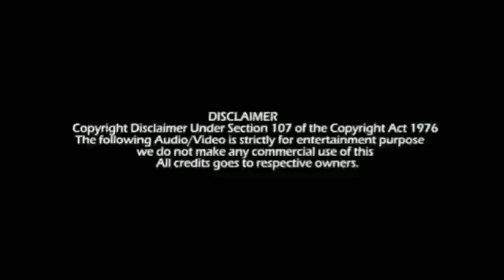MI & CSK will lose 2020 IPL. Here's why?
A verbal war between die hard fans of MI (Mumbai Indians) & CSK (Chennai Super Kings) after the announcement of IPL 2020 by BCCI. The play is mainly based on the highlights of the previous IPL matches.

Don't forget to miss the post credit. A surprise is awaiting for CSK fans!!

The play will be treat for true Cricket fans!!

Content by: Harish Boss
Editing by: Hari GS
Cast: Mohan Kumar

IPL 2020|IPL LATEST NEWS| CHAHAR IS BACK FOR CSK |CSK,MI,RCB,KKR,SRH,RR,KXIP,DC NEWS|IPL NEWS TAMIL
IPL 2020|IPL LATEST NEWS| SMALL PROBLEM FOR CSK |CSK,MI,RCB,KKR,SRH,RR,KXIP,DC NEWS|IPL NEWS TAMIL
IPL 2020|IPL LATEST NEWS| RAINA CSK MASSIVE TWIST |CSK,MI,RCB,KKR,SRH,RR,KXIP,DC NEWS|IPL NEWS TAMIL
Fun Zip | Fun Zip Tamil | Funzip latest | Funzip countdown | funzip

IPL 2020 News : Tamil Cricket News | NEW IDEA FROM BCCI FOR IPL | RAINA MAY RETURN FOR CSK? | UAE IPL FAVOR WHICH TEAM?